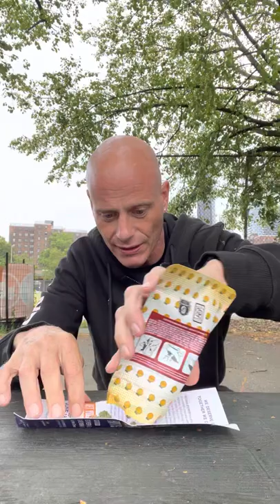How to roll a blunt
Just rolling up a blunt  in the wind in Brooklyn NYC